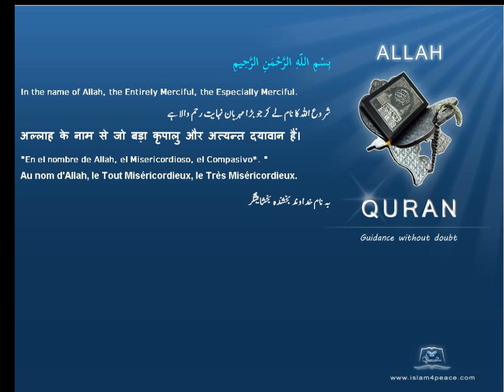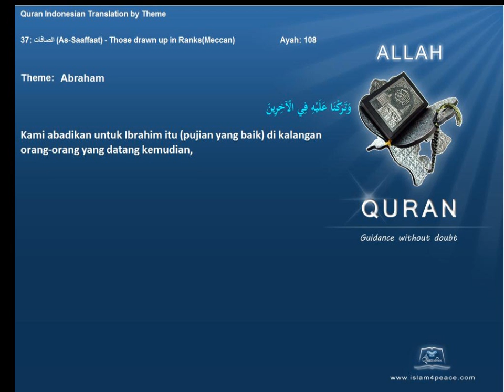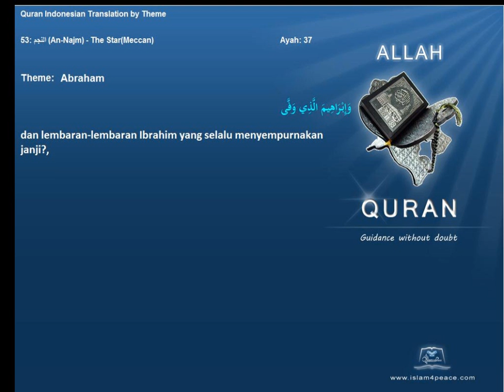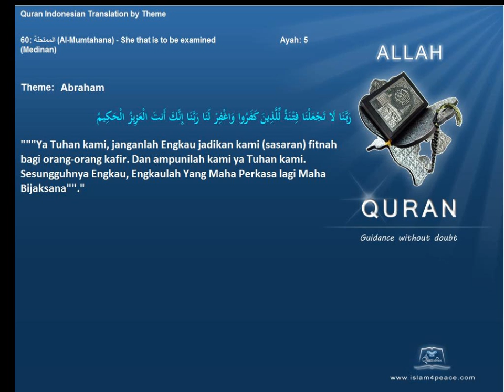Quran by Theme Indonesian Abraham Islam4Peace com